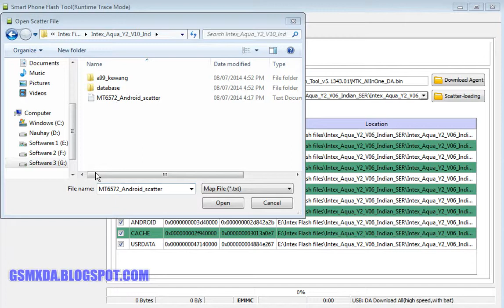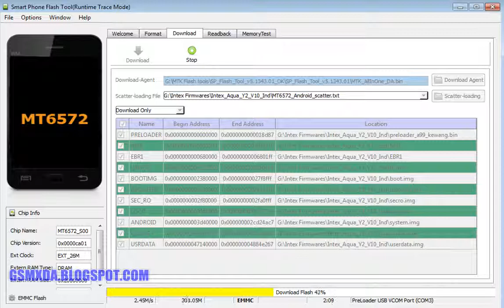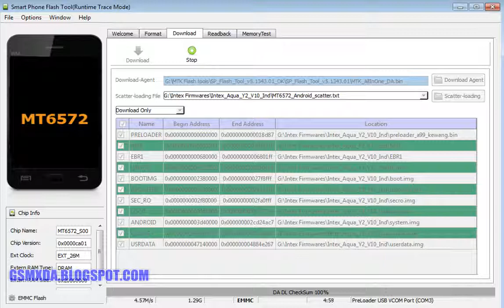Intex Aqua Y2 V10 Flash done with flash tool by GsmHelpFul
- this link Flash V06, but you can flash v10 using same method